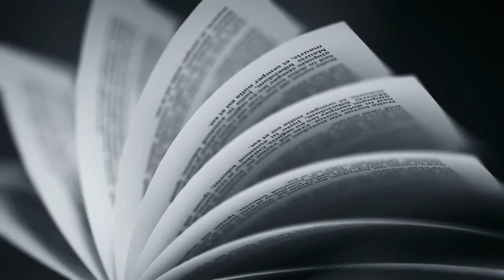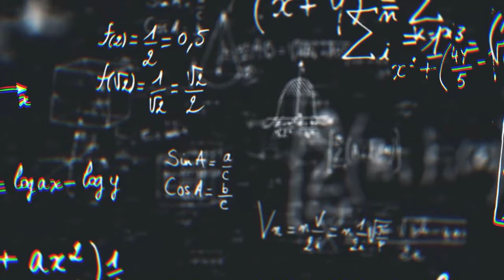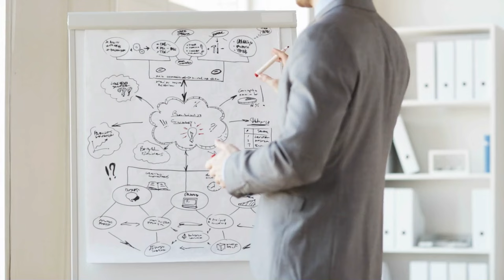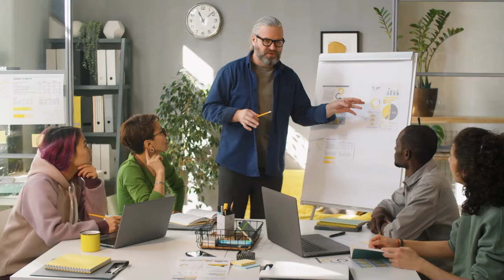Shocking Brain Secrets: How to Unlock Genius Level Thinking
Welcome to our transformative journey into the realms of the mind with "Shocking Brain Secrets: How to Unlock Genius Level Thinking!" In this enlightening video, we dive deep into the untapped potentials of the human brain, unveiling the secrets that can elevate your cognitive capabilities to new heights.

Are you ready to revolutionize the way you think, learn, and solve problems? Have you ever wondered what separates average thinkers from true geniuses? Look no further!

This video is crafted for those who aspire to break the boundaries of conventional thinking and step into the realm of exceptional intellectual performance.

What You Will Learn:

The Science Behind Genius Thinking: Discover the latest neurological research and cognitive science insights that can transform your thinking patterns.
Brain Optimization Techniques: Learn practical strategies to enhance your memory, boost your creativity, and accelerate your learning speed.
Habits of High-Level Thinkers: Uncover the daily practices and mindsets of the world's most brilliant minds and how you can apply them to your life.
Creative Problem-Solving: Master the art of innovative thinking and become a powerhouse of problem-solving.
Mindset Shifts for Success: Learn how to overcome mental barriers and cultivate a mindset conducive to genius-level thinking.
Bonus Content:

Call to Action:
Don't just watch—engage! Like this video if it sparks a thought, and share it with friends who could also benefit from unlocking their full intellectual potential.

Remember: Genius is not born; it's made. Start your journey today, unlock the secrets of your brain, and propel yourself into the world of genius-level thinking. Let's embark on this incredible adventure together. Welcome to the future of your mind.

Timestamps
00:00 Introduction to Genius-Level Thinking
00:25 1. Foundational Knowledge: Building Your Intellectual Base
00:45 2. Critical Thinking and Problem Solving: Sharpening Your Mind
01:12 3. Creative Synthesis: Fusing Ideas for Innovation
01:39 4. Continuous Learning and Curiosity: Keeping the Flame Alive
01:59 5. Reflection and Self-awareness: Understanding Your Mind
02:25 6. Collaboration and Communication: Expanding Your Intellectual Network
02:46 7. Persistence and Resilience: Overcoming Intellectual Challenges
03:13 8. Ethics and Responsibility: The Moral Compass of Thought Leadership
03:32 9. Mind and Body Harmony: Balancing Your Intellectual and Physical Health
03:58 10. Mentorship and Teaching: The Cycle of Knowledge
04:25 Conclusion: The Journey of Genius-Level Thinking